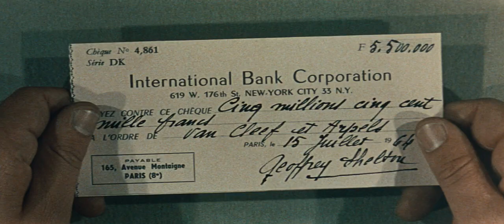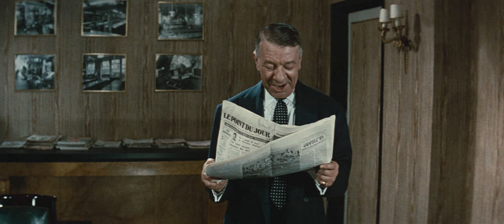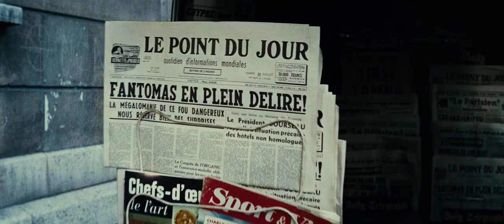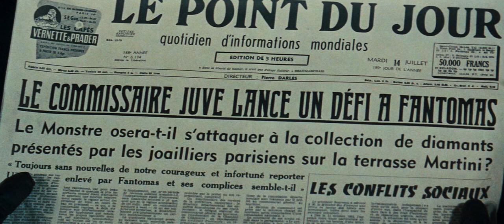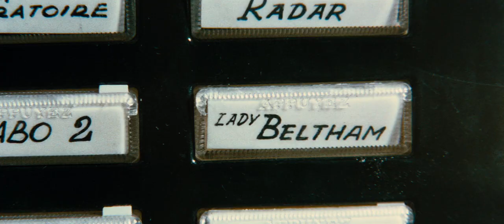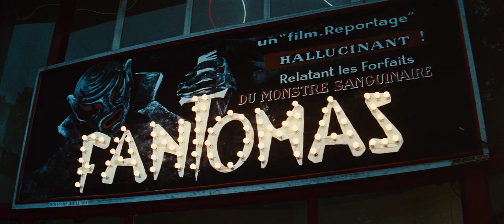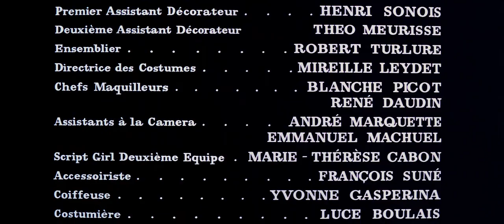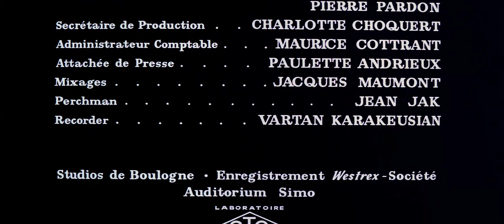Fantomas 1964 DUAL BDRip h264 720p AC3 HQ ViDEO